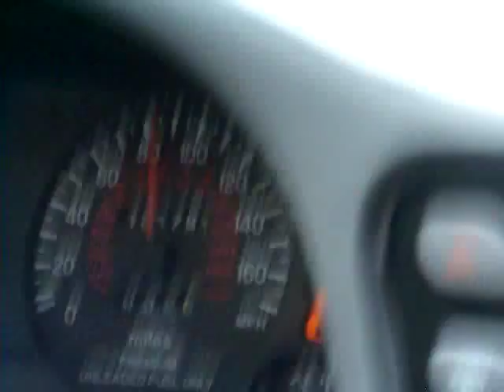0-60 Eagle Talon tsi Awd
0-60 95 eagle talon. 14b @ 9 psi, 560cc injectors, safc tuning.
no launch, fairly light shifting, low boost, not really trying.
Pulls a lot harder @ 17 psi.